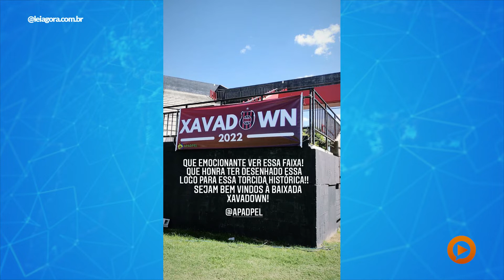Brasil de Pelotas cria primeira torcida organizada de pessoas com Down | Play na Notícia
A Xavadown é a primeira torcida organizada do Brasil formada com torcedores com síndrome de Down criada pelo Brasil de Pelotas, time do Rio Grande do Sul. A torcida estreou sua participação nas arquibancadas na vitória do time sobre o Ypiranga-RS por 1 a 0 no último domingo pelo campeonato estadual

Conheça o portal de notícias que mais cresce em Mato Grosso